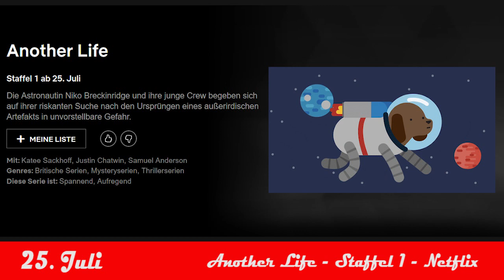Serienstarts im Juli 2019 - Der shit ist lit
Grüße schwitzende Menschen. I bims 1 Marne so vong der Arneigkeit her und heilige Dachgeschosswohnung, ist das warm draußen. Selbst die großen Streamingdienste und Fernsehsender wissen, dass ihr mittlerweile alle zerfließt und viel lieber am See, als vor der Glotze sitzt. Damit sie aber nicht ganz in Vergessenheit geraten gibt es im Hochsommer zwar weniger Serienstarts, dafür aber einige auf die sich die Fans schon sehr lange freuen. Also starten wir einfach mal direkt durch mit den Serienstarts im Juli.